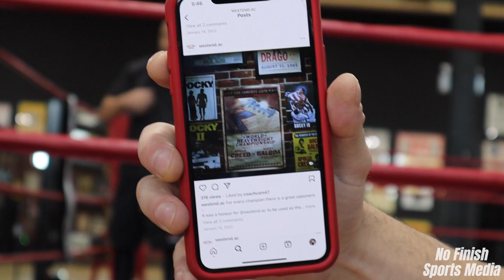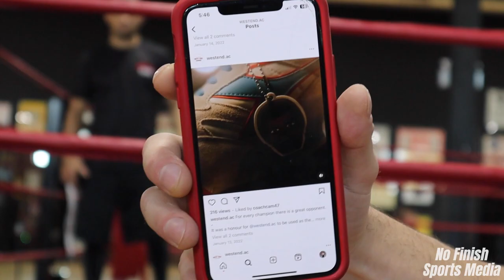Josh Wagner - All Access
West End's own "The Boss" Josh Wagner is set to Headline the Oct 21st super card. All access in his Training camp with Coach Vinny Capp, Stevie Bailey & "The Paddle King" himself; Mateo Gasparro